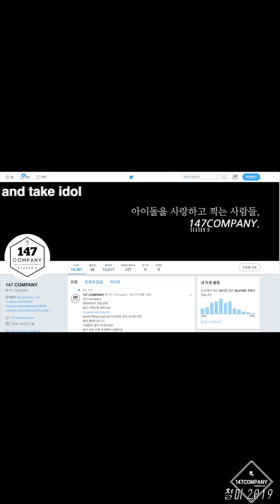NATURE LOHA Sunshine talk 네이처 로하 선샤인 멘트 191229 BY 147Company 당산tcc팬싸 직캠 fancam